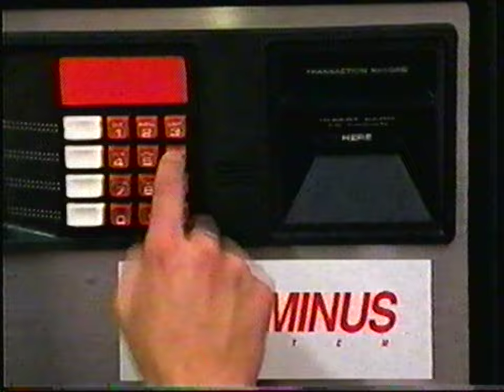STARZ! Encore Previews (Dec 28th, 1995)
Previews airing before the movie "Schindler's List" on STARZ!

Recording Date: Dec 28th, 1995
Station: STARZ!
Location: Unknown
Tape: Maxell EX T-120 (Epitaxial Videocassette)
Tape Speed: EP/SLP
Audio: Hi-Fi
Aspect Ratio: 4:3
TBC: None
Adjustments: None

Capture Device: Dazzle DVC100 (Composite)
VCR: Toshiba W522 (4Head Hi-Fi)

Index:

0:00 Starz! For The Holidays
0:45 "Major Payne" Preview
1:15 Starz! Encore bumper
1:21 Next on Starz! - Schindler's List
1:28 Starz! Encore in January
1:58 Starz! "In the Name of the Father" preview
2:28 Starz! Feature Presentation
2:38 Movie Rating